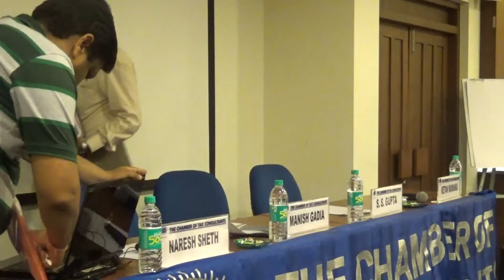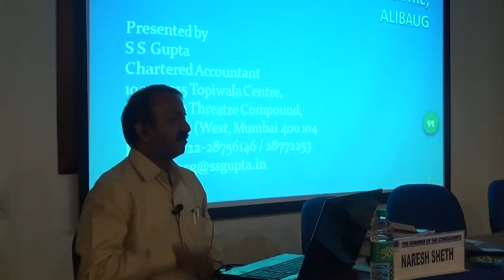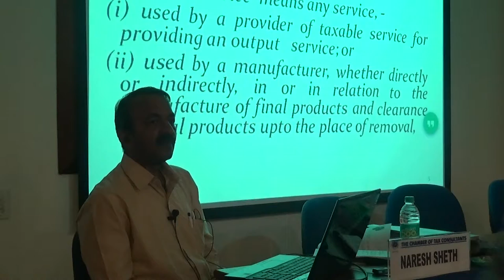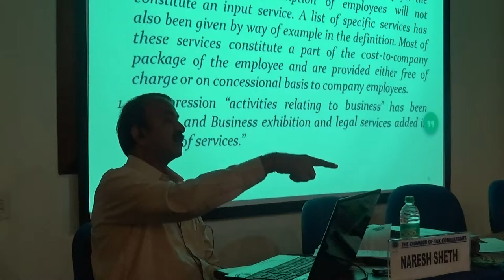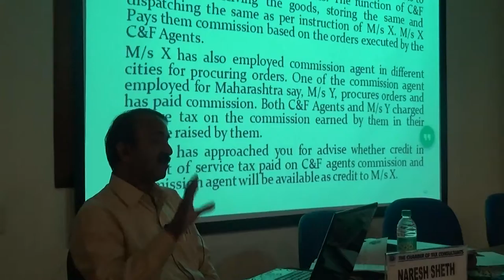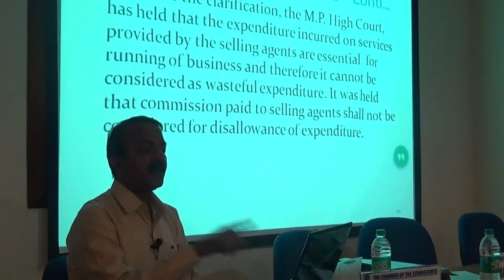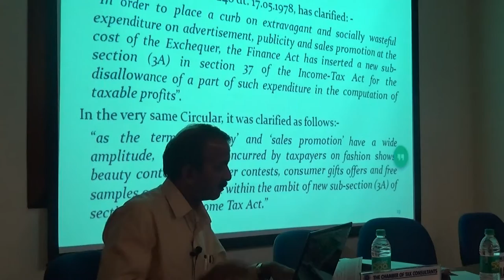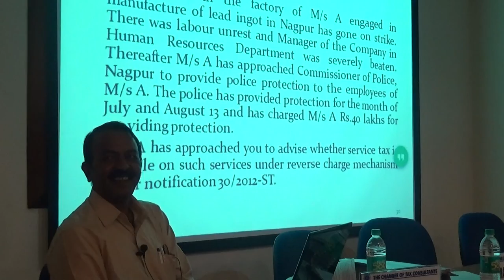3rd Residential Refresher Course on Service Tax - 23-1-2015-(Part-9)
3rd Residential Refresher Course on Service Tax - 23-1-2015-(Part-9)